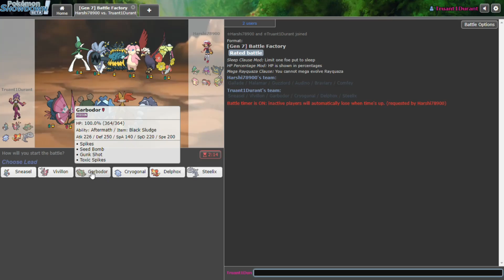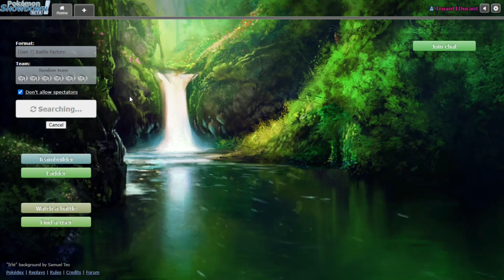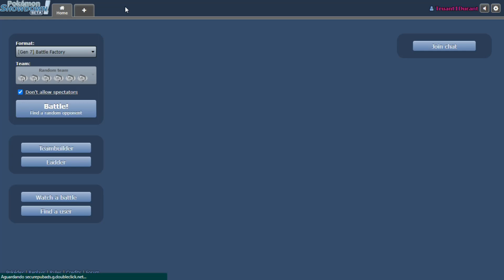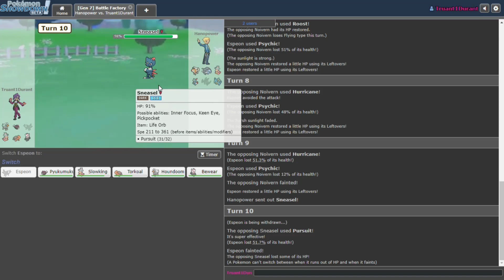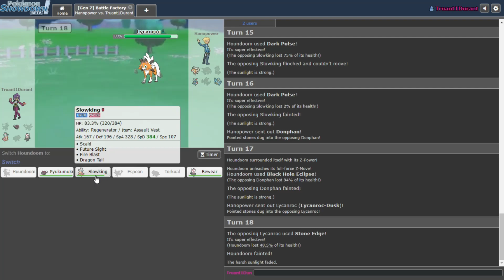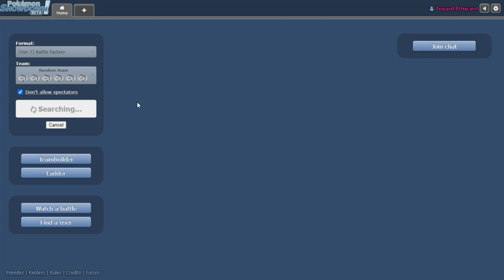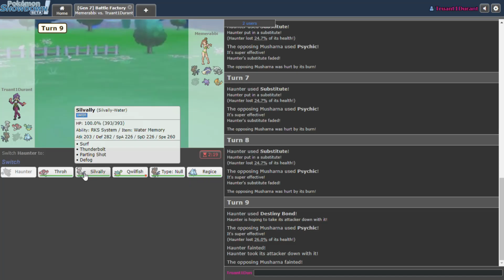Ele é um bom garoto, mas me decepcionou hoje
Esse foi o dia de perder kills fáceis